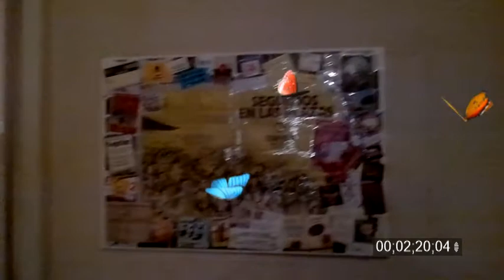Cielo Extraño al atardecer con Efectos Green Screen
Cielo Extraño al atardecer en Madrid, con efectos Green Screen Free Stock Video de YouTube. Video y música CC. (Jamendo Music)